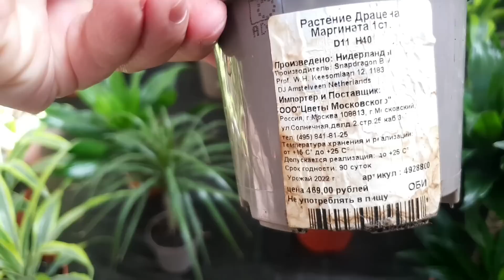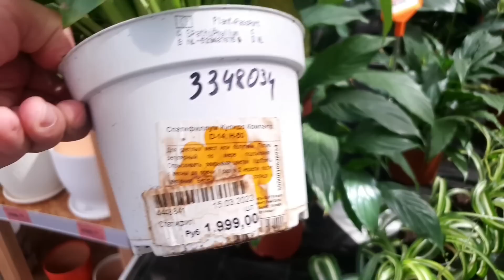🌿⚘КОМНАТНЫЕ ЦВЕТЫ🪴ОБИ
Обзор комнатных цветов в Оби, г Омск, июнь 2022